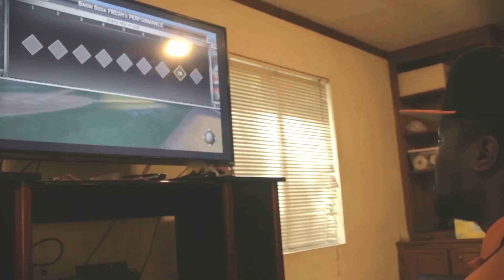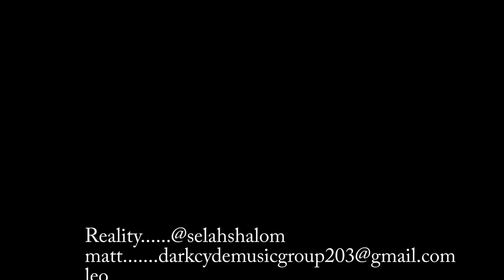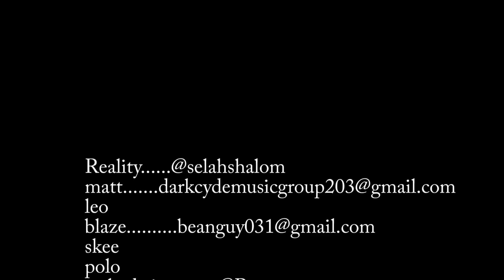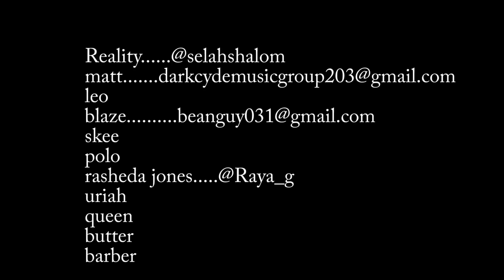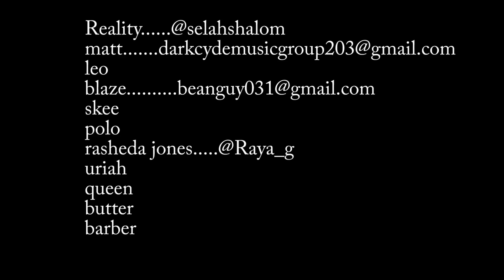ATLANTA'S UGLY - EPISODE 5 - SEASON 1(Atlanta based web series, based on real events)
ATLANTA'S UGLY T-SHIRTS, HOODIES, AND LOONG SLEEVES
AVAILABLE NOW
REALITY - $Blackroyalfamilytv
MAYOR- $EbonyIncPRC
J DOG - $BigHickss
URIAH - $URIAHNYAH6
SLEEPY - $8008sl